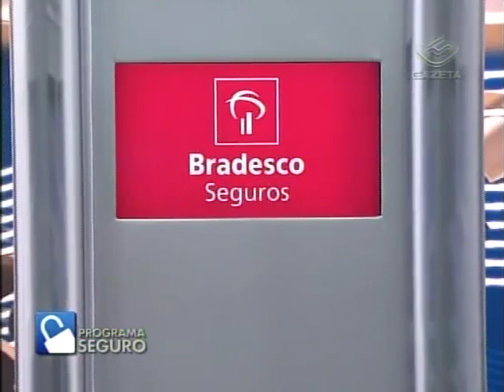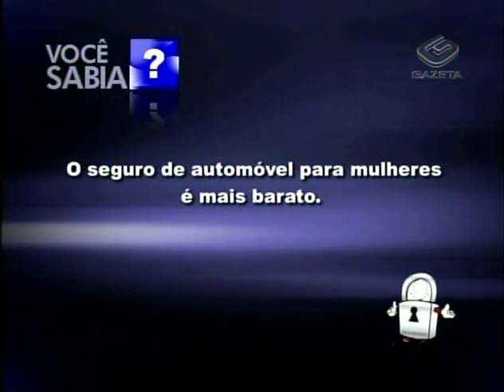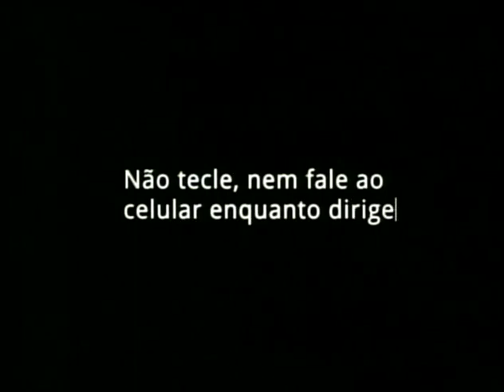12/05/2013 - Entrevista com Marco Antonio Rossi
Presidente da CNSEG - Confederação Nacional das Empresas de Seguros Gerais, Previdência Privada e Vida, Saúde Suplementar e Capitalização.